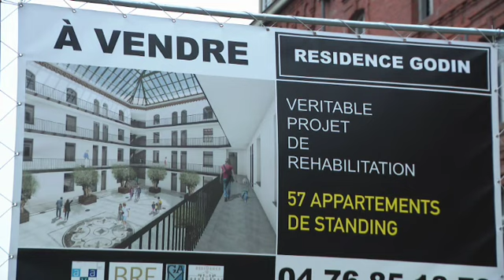Laeken : le familistère Godin va accueillir 57 appartements de standing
Laeken : le familistère Godin va accueillir 57 appartements de standing. Plus d'infos

Pour capter BX1 en télévision, à Bruxelles et en Wallonie :
Proximus : Canal 10
Telenet : Canal 10
VOO et Orange  : Canal 61